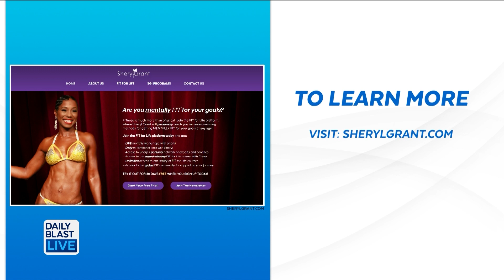Mentally FIT with Transformational Leader & Speaker, Sheryl Grant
Sheryl Grant wants you to know that “age is a gift, not a limit!” At 61 years old she is motivating everyone that it is never too late to get fit!

Visit SherylGrant.com to learn more.

 12:30 p.m. - 1 p.m. ET
   2:00 p.m. - 6 p.m. ET
   7:30 p.m. - 8 p.m. ET

🔴 DailyBlastLive.com